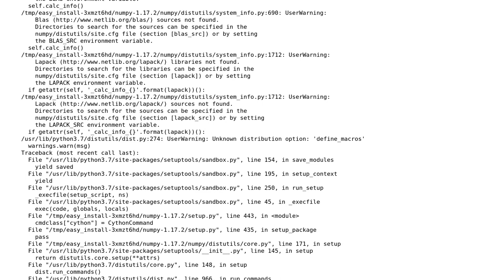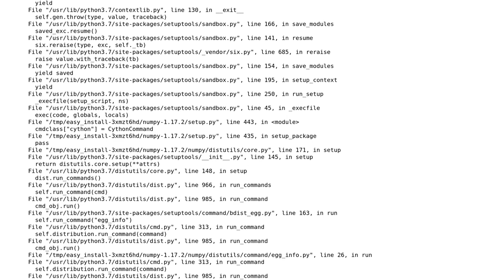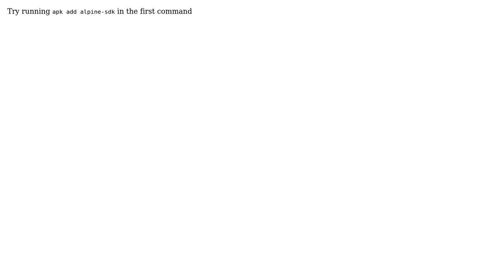Error while running the requirements.txt file while building a Docker image (3 Solutions!!)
Error while running the requirements.txt file while building a Docker image

With thanks & praise to God, and with thanks to the many people who have made this project possible! | Content (except music & images) licensed under CC BY-SA | Music | Images & others | With thanks to user OpenBSDNinja user LinPy user Junkrat user Ishan Joshi and the Stack Exchange Network Trademarks are property of their respective owners. You are responsible for your own actions.